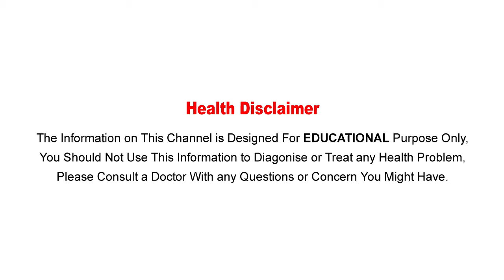ప్రతి రోజు రాత్రిపూట పెరుగు తింటే చాలా ప్రమాదమట..!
Watch :ప్రతి రోజు రాత్రిపూట పెరుగు తింటే చాలా ప్రమాదమట..!

Aarogya Sutra